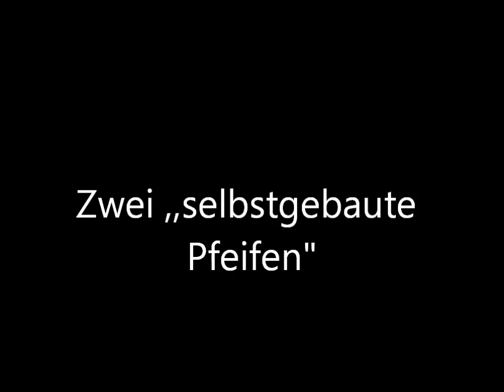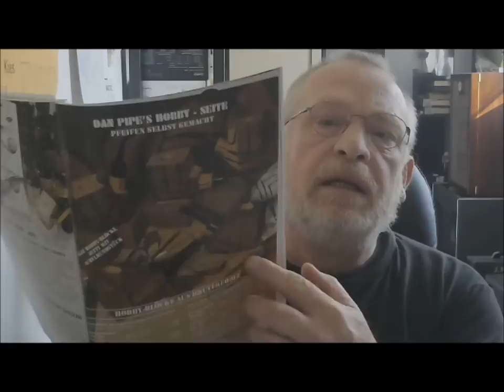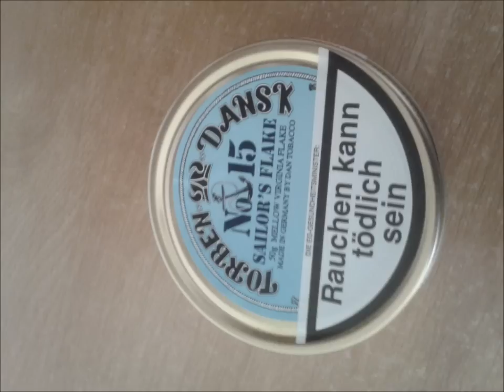Sailor's Flake. Zwei Pfeifen ,,Freehand ???..., ja ! ''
Super Flake von Torben Dansk. Respekt vor jedem Pfeifenbauer.